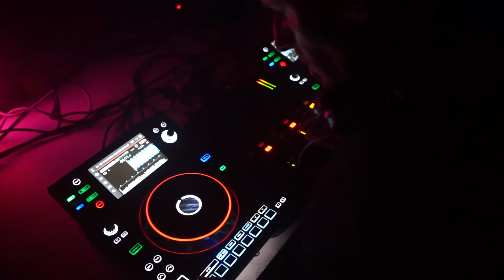RAVE NAKT STUDIO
NAKT is a Berlin Techno Fashion Label that originated from the local underground techno scene.

ARTHUR BLUM - LUCID VISION

All clothes by NAKT (nakt-studio.de) @nakt_studio